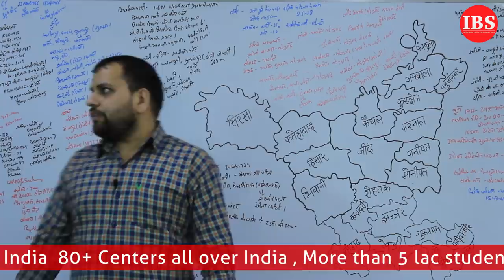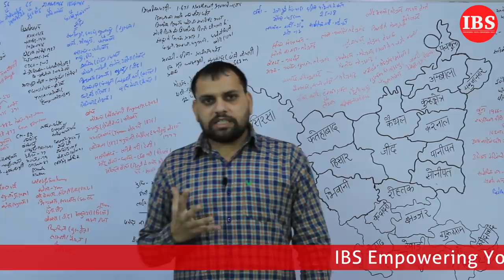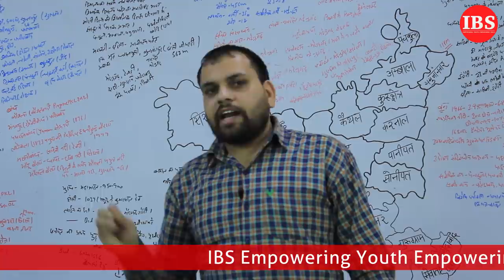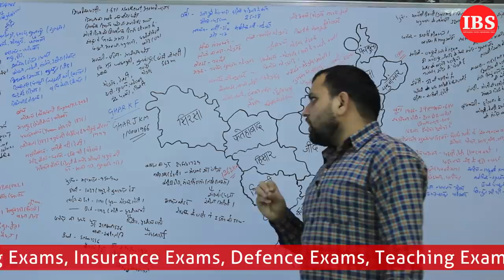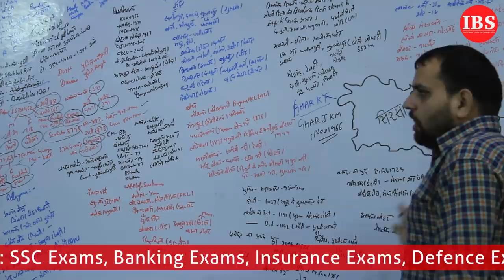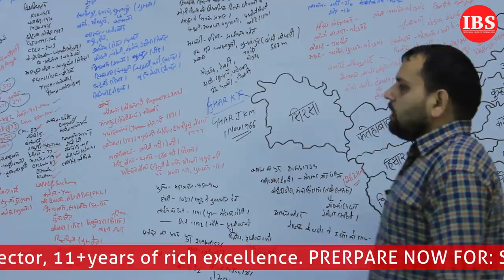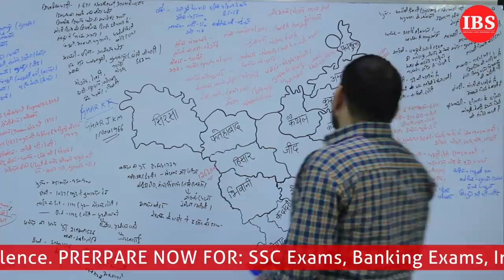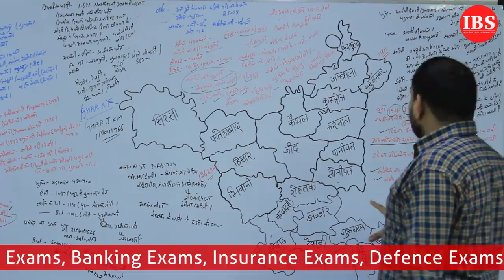Haryana GK || हरियाना का सम्पूर्ण ज्ञान || By V.D Sir Part 1